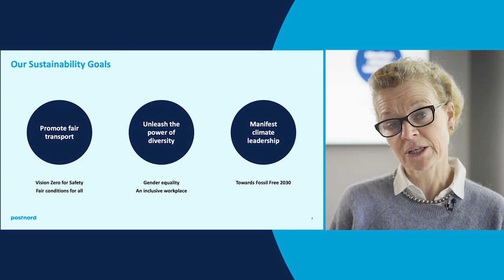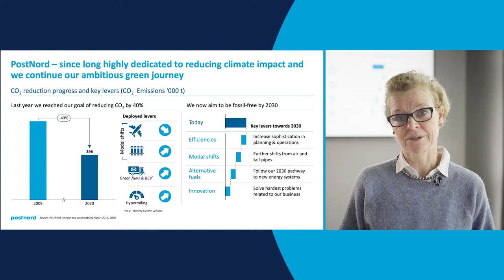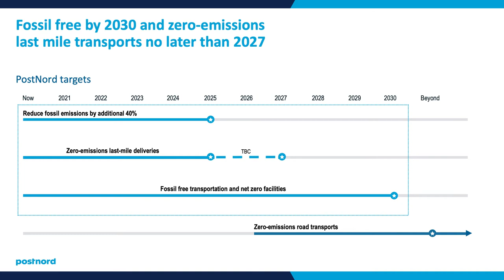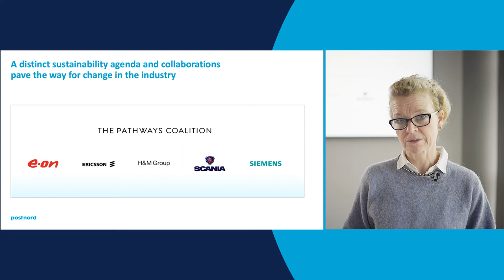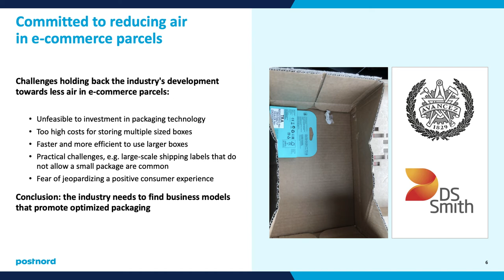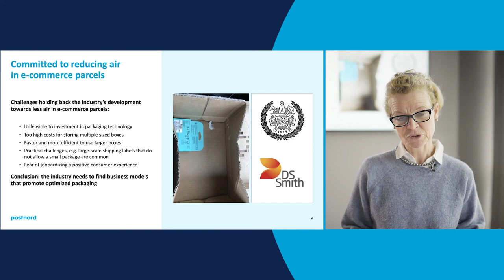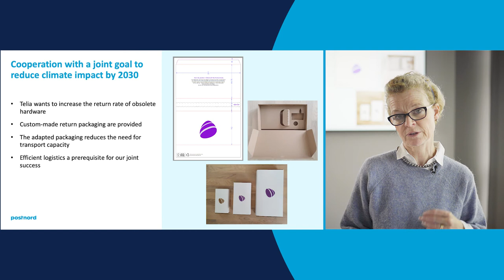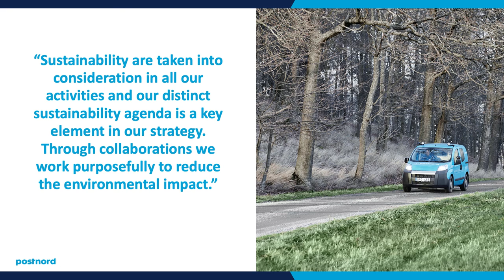Annemarie Gardshol, CEO of PostNord, at the UPU's World Leaders Forum 2021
Ms. Annemarie Gardshol, President and Group CEO, PostNord, presents PostNord's sustainability agenda during the UPU's virtual World Leaders Forum, 11 October 2021